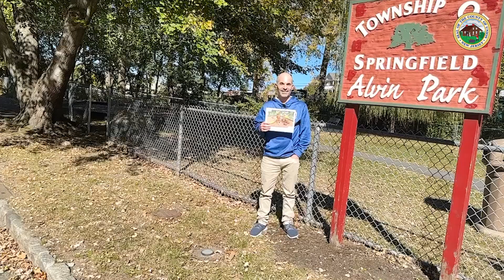2024 Kids Recreation and Greening Union County Grants